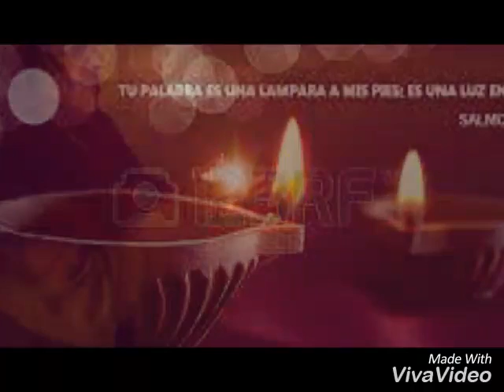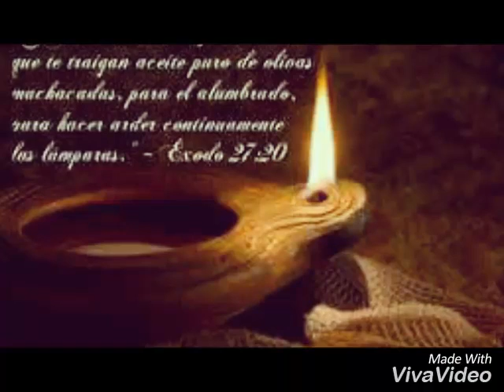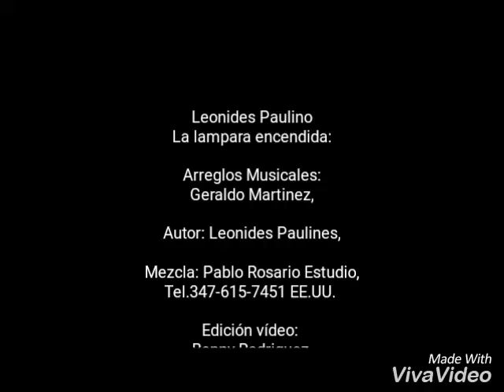Leonides Paulino - La lampara encendida